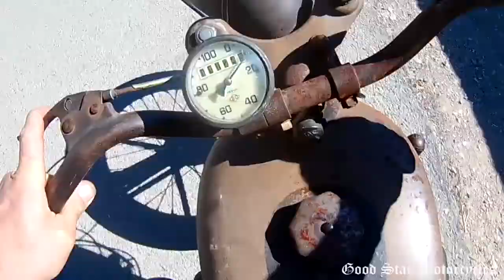Good Star Motorcycles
goodstarmotorcycles.fr

Old works